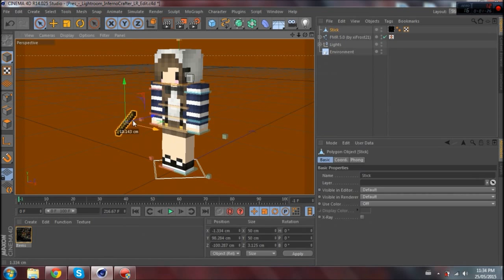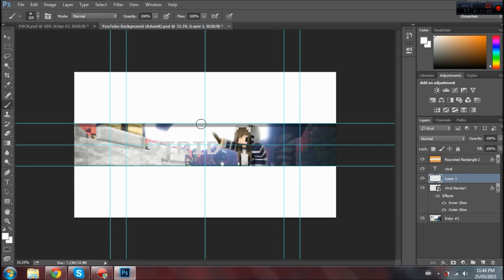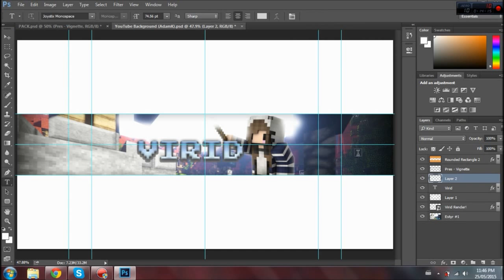Speed Art #6 | Banner | virid [Best?]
Buy a banner there!
[Banner 5$]
[Render 1$]

+ INFO ­­ +

Client:idk

+ LINKS ­­ +

+ Note ­­­ +

Thanks All of you So much! for everything and
Making all this Happen!
friends from the Pass
and Now i thank all of you and